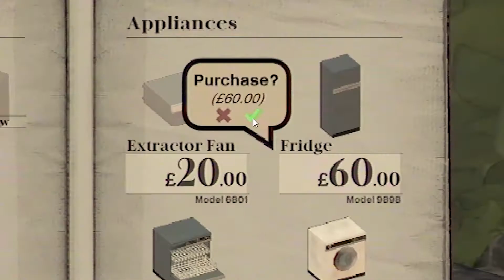Landlord's Super - The Furniture Update